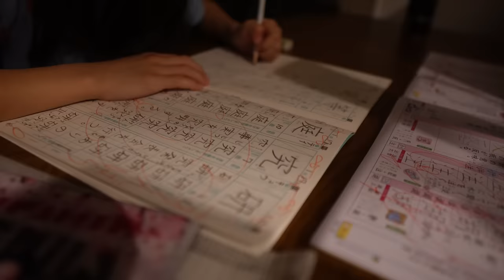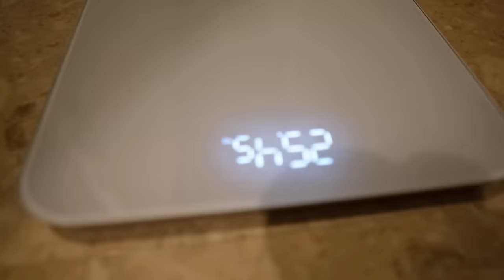プロキックボクサーを目指す小３女子の平日１日ルーティン🧒🏻✏️🎒🍚🥊